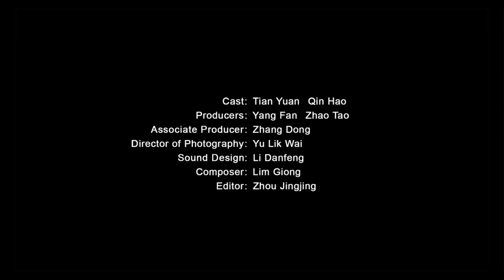Venezia 70 Future Reloaded - Jia Zhang-ke